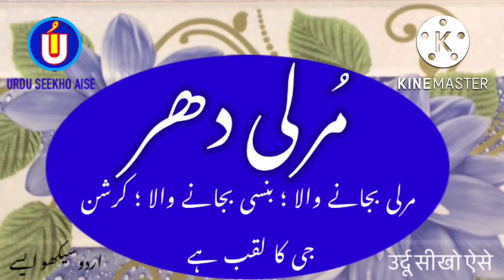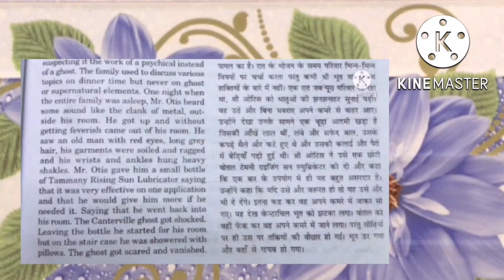How to write MURLIDHAR in Urdu | MURLIDHAR name meaning | MURLIDHAR nam ka matlab/Arth kiya hota hai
is video me MURLIDHAR naam se jure in sab sawalon ka javab diya gaya hai
MURLIDHAR kis zubaan ka Lafz hai
MURLIDHAR ke Mayne kiya hai
MURLIDHAR naam ka Matlab kiya hai
MURLIDHAR me kitne Huroof hain
MURLIDHAR English me Kaisay Likhte Hain
MURLIDHAR Hindi me kaisey Likha jata hai
MURLIDHAR Urdu me kaisay likha jaega